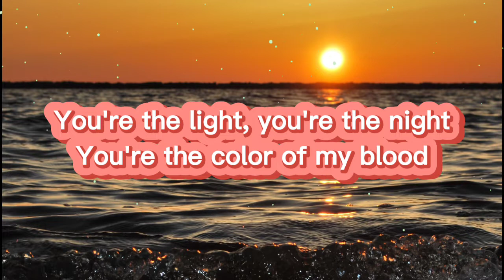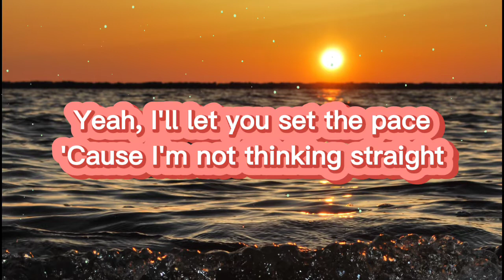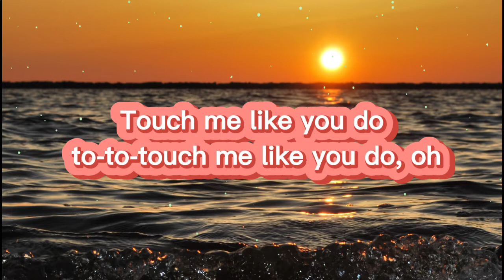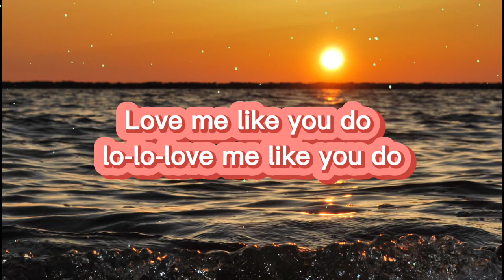Love me like you do - Ellie Goulding ( lyrics)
love me like you do lyrics :

Oh, what are you waiting for?
Touch me like you do, to-to-touch me like you do, oh
What are you, what are you waiting for?
What are you waiting for?
Oh, I'll let you set the pace
Oh, 'cause I'm not thinking straight
Though my head's spinning around, I can't see clear no more
Love me like you do, lo-lo-love me like you do (Like you do, oh)
Oh, love me like you do
Lo-lo-love me like you do